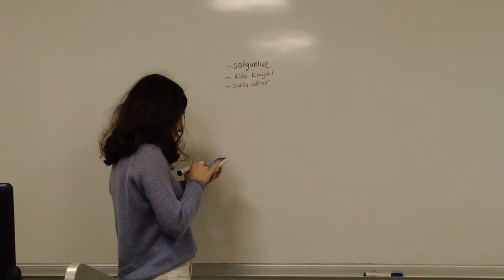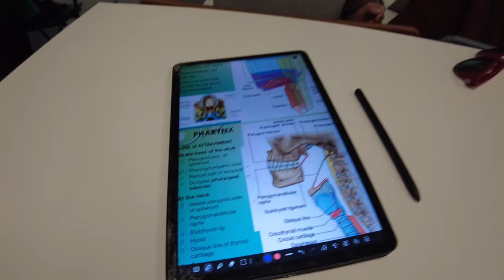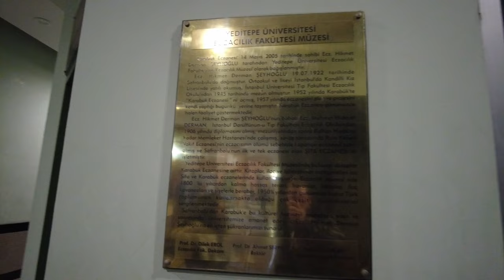Yeditepe Tıp Fakültesinde Bir Günüm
Selamlar millet ben SSYE, Yeditepe Üniversitesi Tıp Fakültesi 2. sınıf öğrencisiyim. Yeditepeyi, Tıp fakültesini ve hayatımın bir kısmını çektiğim bu vlog'ta bana ve Yeditepeye dair birçok şey öğrenceksiniz. Devamı için takipte kalmayı unutmayın.